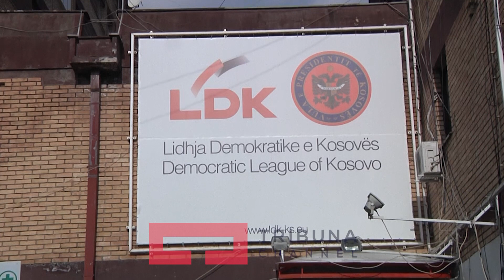Opozita e gatshme për bllok të ri anti PDK